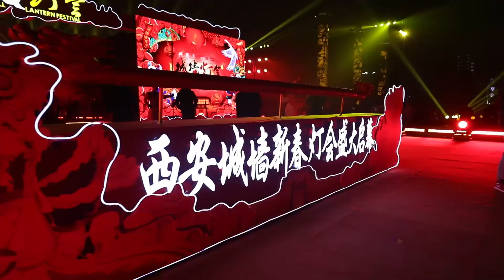A review of Xi’an Chinese New Year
Have you recognized those historical and leisure sites in this video?